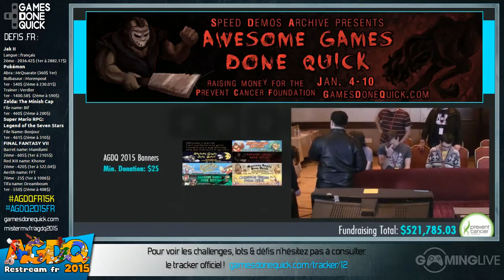Taz-Mania - [AGDQ 2015] Restream FR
Speedrun de Taz-Mania lors du restream FR de l'AGDQ 2015, segment Awful Games Done Quick
Commentateurs : Kanon & JDG

Runner : cyghfer